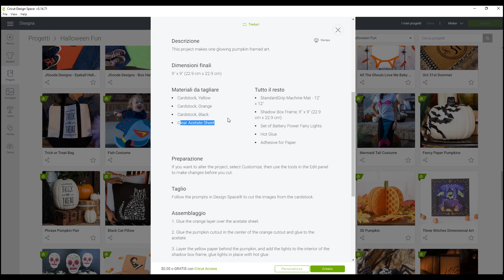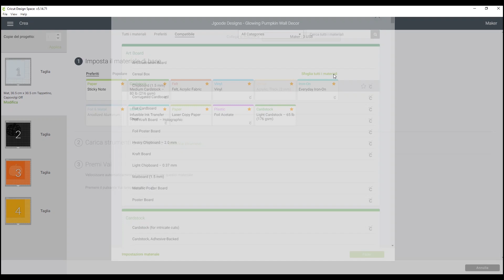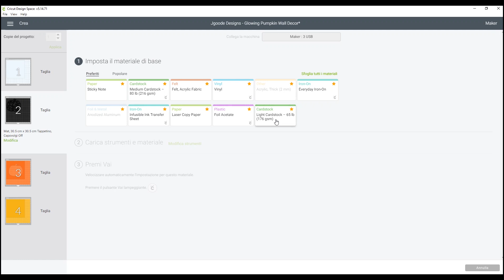Halloween Shadow box - cricut tutorial #25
Costruiamo insieme una Halloween Shadow box con un progetto cricut

- Cornice IKEA: RIBBA

- Fotocamera per video
- Stampante Envy Photo A4